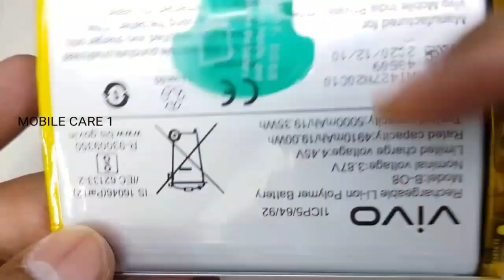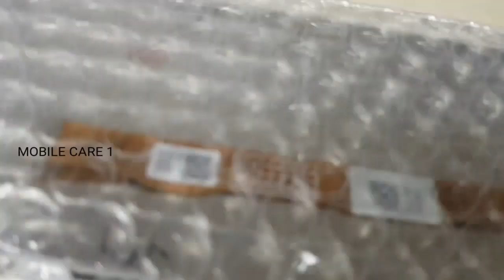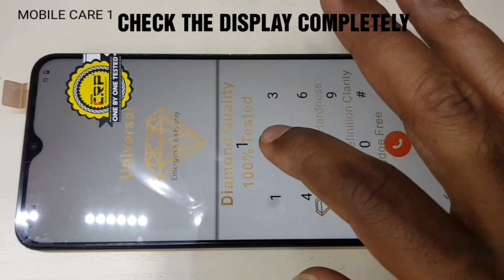VIVO Y51A DISPLAY CHANGE / विवो y51a डिस्प्ले रिप्लेसमेंट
How To Open Vivo Y51a
Vivo Y51a Display Change